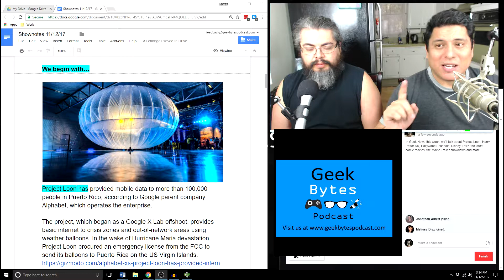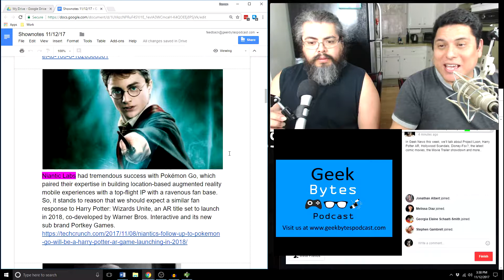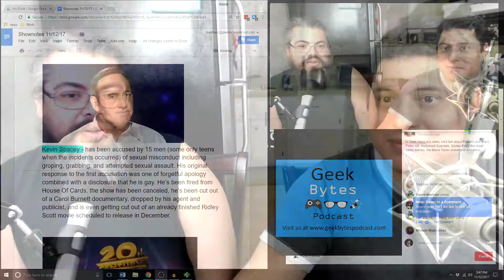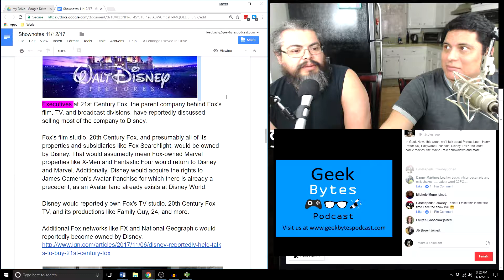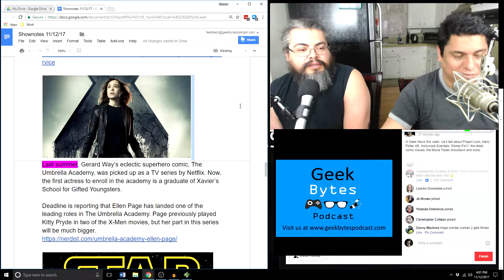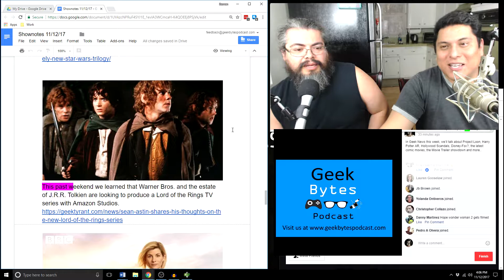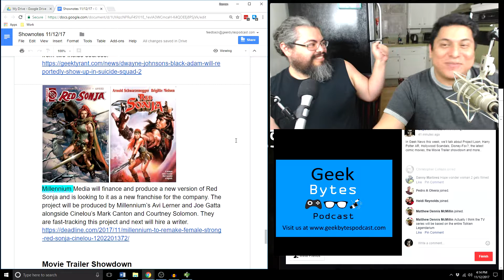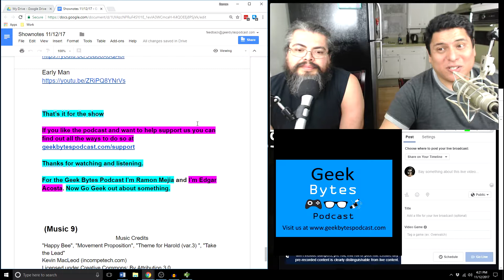Episode 139 - Hollywood Scandal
Welcome to episode 139 of Geek Bytes Podcast.

I’m Ramon Mejia and I’m Edgardo Acosta

Every podcast we bring you the roundup of the week’s best Geek and Tech news, then we discuss that news and anything else we’re interested in that week.

In Geek News this week, we’ll talk about  Project Loon, Harry Potter AR, Hollywood Scandals, Disney-Fox?, the latest comic movies, the Movie Trailer showdown and more..

That’s it for the show

If you like the podcast and want to help support us you can find out all the ways to do so

For the Geek Bytes Podcast I’m Ramon Mejia and I’m Edgar Acosta. Now Go Geek out about something.

 (Music 9)
Music Credits
"Happy Bee", "Movement Proposition", "Theme for Harold (var.3) ", "Take the Lead"